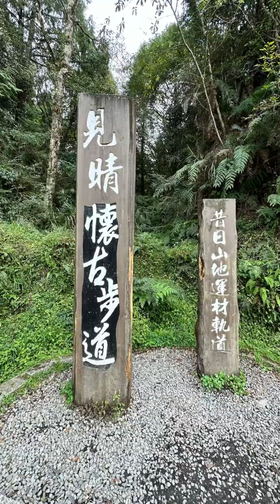2023練習用英語介紹自己的家鄉_ 太平山見晴懷古步道Jianqing Huai Gu Trail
The "Jianqing Huai Gu Trail" is located in Datong Township, Yilan, Taiwan, at an elevation of approximately 1900 meters. It's named after its desire for clear skies despite the constant mist and fog. This trail was originally part of the Taiping Mountain Jianqing Line, which was used for transporting timber.

You can access the trail at the 23-kilometer mark of the Taiping Mountain Yi-Zhuan Road. The trail itself is about 0.9 kilometers long, with the latter part currently closed due to damage. The old railway tracks that used to carry timber are now covered in lush ferns and moss, giving it a natural and rustic look.

As you walk along this trail, you might feel a sense of nostalgia and respect for the past. Even though a century has passed, the mountains remain, and the blend of plant life and cultural history in the forest creates a world-famous mountain path. It's been recognized as one of the 28 most beautiful paths in the world by the NCC (National Communications Commission).

1. Elevation (noun) - 高度，海拔
2. Mist (noun) - 霧
3. Fog (noun) - 霧氣
4. Timber (noun) - 木材
5. Trail (noun) - 步道，小徑
6. Access (noun) - 進入，接近
7. Closed (adjective) - 關閉的
8. Railway tracks (noun) - 鐵路軌道
9. Lush (adjective) - 茂盛的，繁茂的
10. Ferns (noun) - 蕨類植物
11. Moss (noun) - 苔蘚
12. Nostalgia (noun) - 懷舊情懷
13. Respect (noun) - 尊重
14. Century (noun) - 世紀
15. Blend (verb) - 融合，混合
16. Plant life (noun) - 植物生命
17. Cultural history (noun) - 文化歷史
18. Forest (noun) - 森林
19. World-famous (adjective) - 世界著名的
20. Recognized (verb) - 被認可，被承認